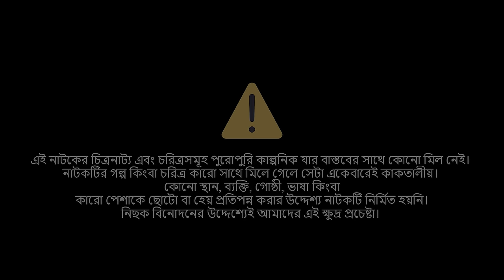ইতুল মিতুলের সংসার | Full Drama | Asraf Supto | Mim Chowdhury | Bangla New Natok 2024 | 4K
Drama : Itul Mituler Shongshar | ইতুল মিতুলের সংসার
Story, Screenplay & Direction: Sujat Biplob
Producer : Fahim Islam
Starring : Asraf Supto, Mim Chowdhury, Abdullah Rana, Sabina Rony, Bappa Deep,
Other Cast : Wahid Iqbal Marshal, Raja Hasan,
Cinematography : Helal Khan Irish
Chief Assistant Director : Arifur Rahman Rahul
Assistant Director : Mithun Ahmed
Background Score : Sahriar Rafat
Edit & Color : Sardar Limon
Title : Sardar Limon
Makeup : Sagor Rana
Camera Assistant : Saymon, Ashik, Jahid
Light Gaffer : Elius & His Team
Production Manager : Manik
Language : Bengali
Label : DeadLine Entertainment

All kinds of Digital Copyright and Distribution right  preserved by Deadline Entertainment only.

*** ANTI-PIRACY WARNING ***
This content is Copyright to Deadline Entertainment. Legal action will be taken against those who violate the copyright of the following material presented